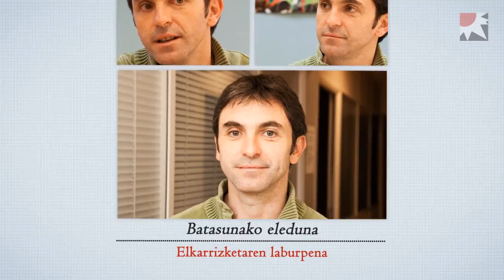Xabi Larralde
(Izura-Azme 1970, Baxenabarre). Batasuneko eleduna da eta Lapurditik egin digu Euskal Herriak bizi duen egoerari buruzko azterketa.